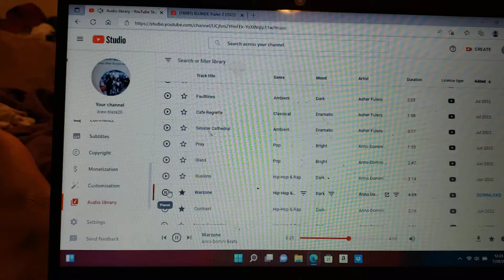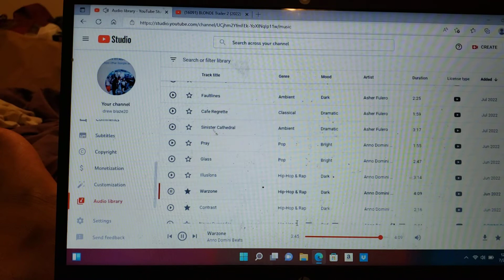BLONDE TRAILER 2 ANA DE ARMAS MARILYN MONROE TRAILLERR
blonde trailer 2

Marilyn Monroe